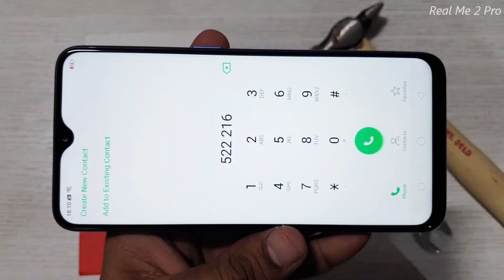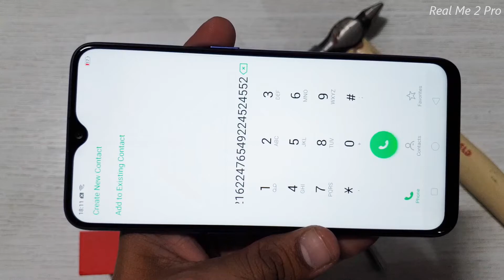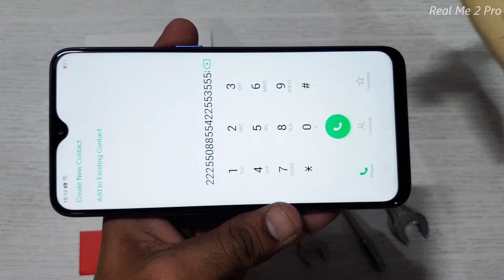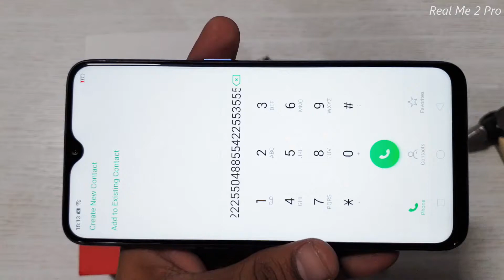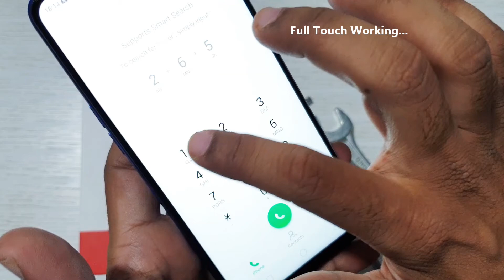Realme 2 Pro Screen Scratch Test || Scratch Proof Glass 🔨🔨🔨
Realme2Pro Screen Scratch Test for Scratch Test Because it has protection of Gorilla Glass (unspecified version)
NO any Scratches after Screen Scratch Testing...